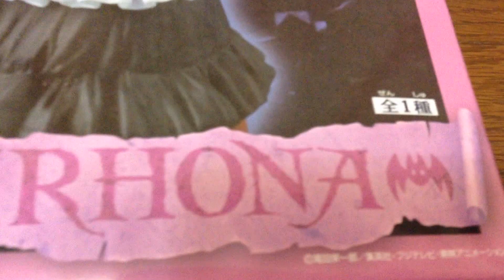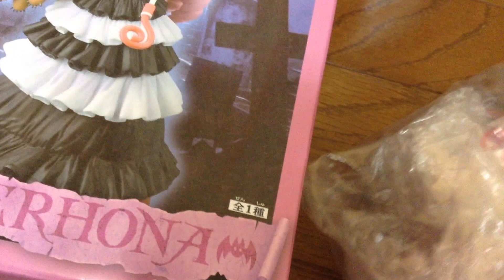開封動画 ペローナ ワンピース UFOキャッチャー＆クレーンゲーム プライズゲーム獲得商品紹介♪